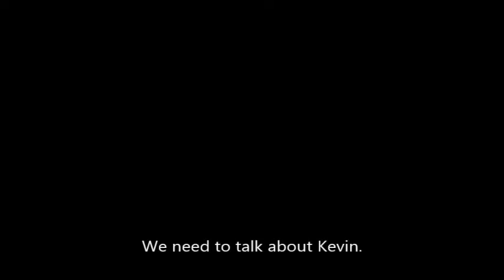We need to talk about Kevin, by Lionel Shriver. BOOKTRAILER.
Eva Jiménez Ruiz.